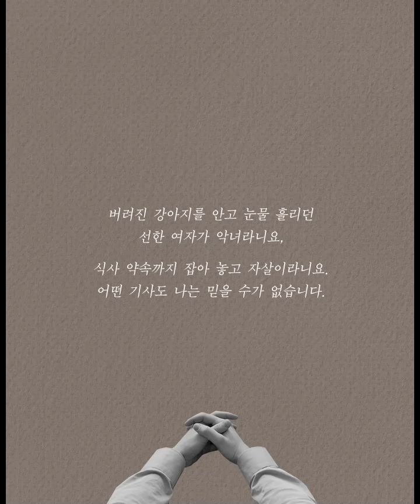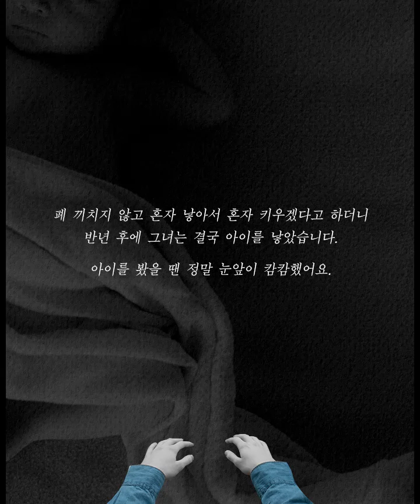악녀에 대하여 북트레일러